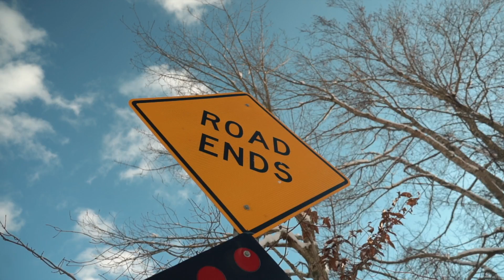Jeep Wrangler Snow Day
Spent my snow day in the woods experimenting with different angles and techniques. Everything you see here was shot handheld (besides the handful on a tripod) Let me know what you think!